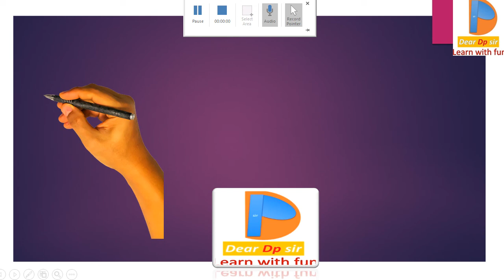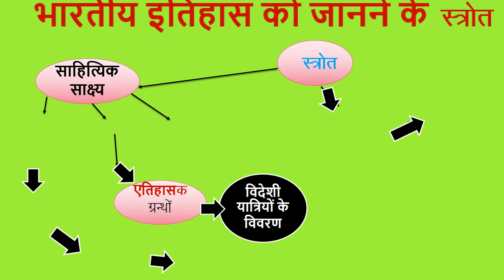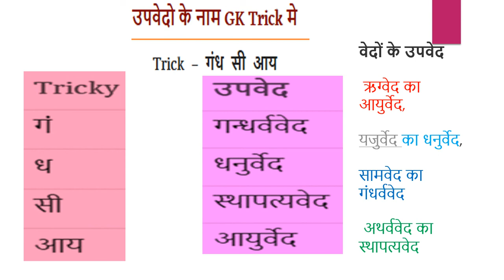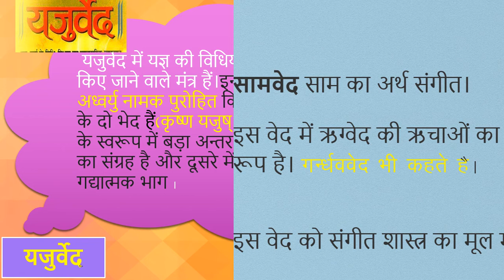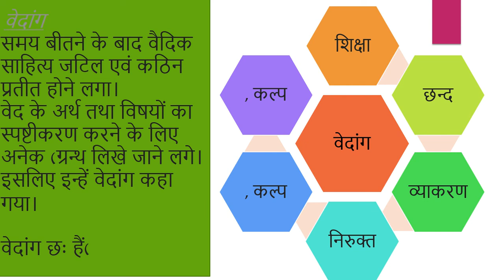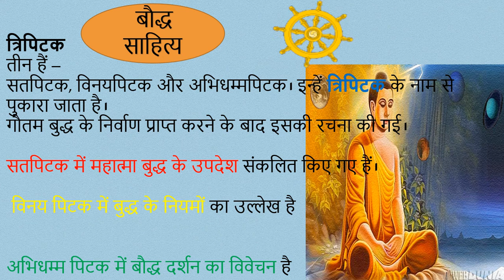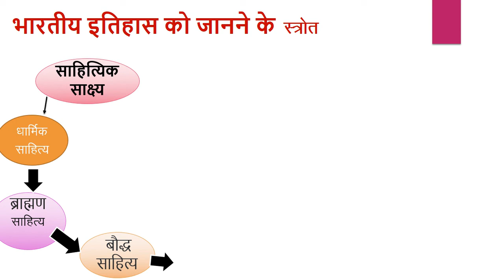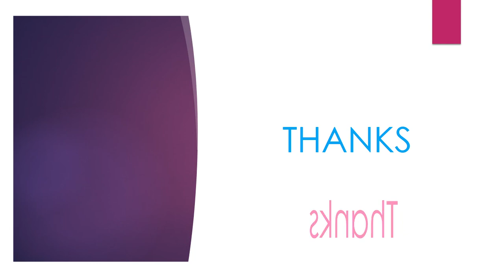भारत का सम्पूर्ण इतिहास एक साथ 1.प्राचीन काल 2मध्य काल 3.आधुनिक HISTORY OF INDIA by DP SIR